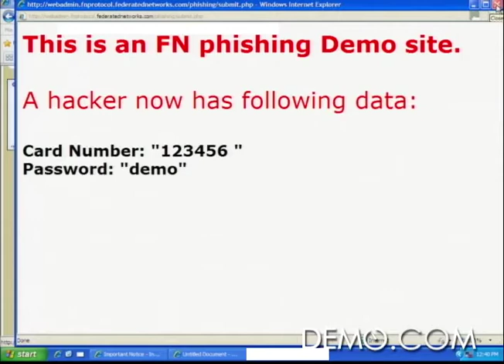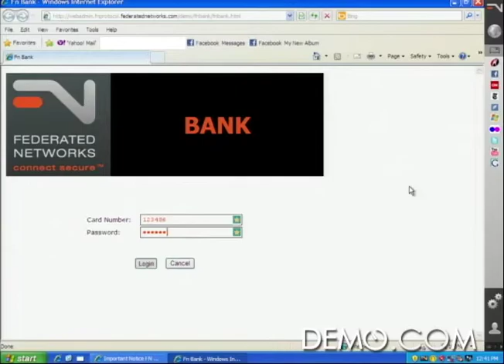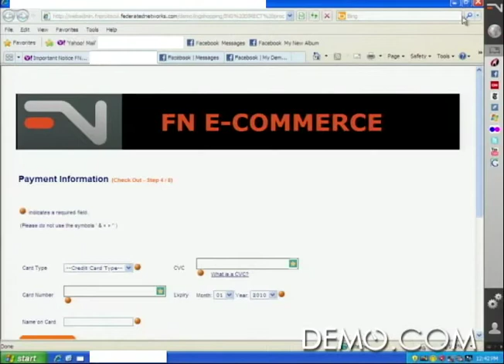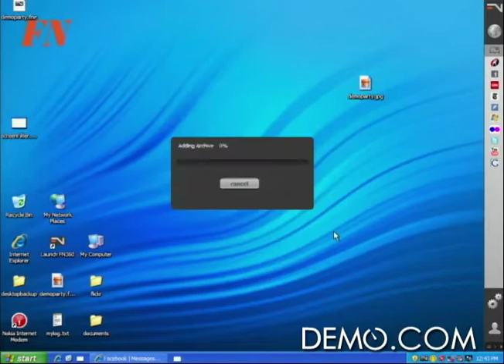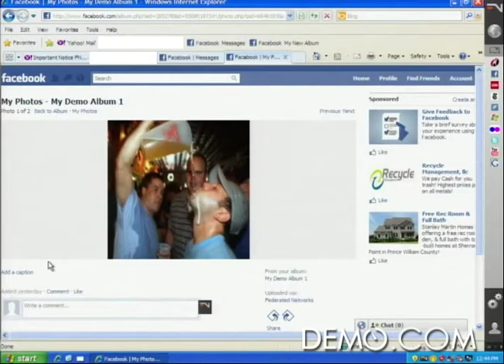Federated Networks presentation at Demo Fall 2010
Federated Networks presentation at Demo Fall 2010 in Silicon Valley. Produced by the IDG Enterprise eventsgroup, the worldwide DEMO conferences focus on emerging technologies and new products innovations, which are hand selected from across the spectrum of the technology marketplace.